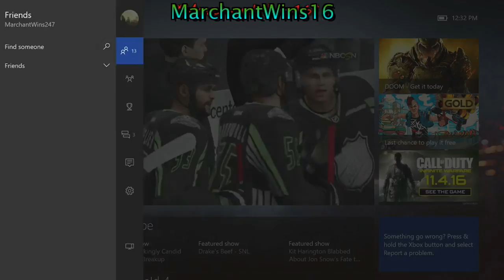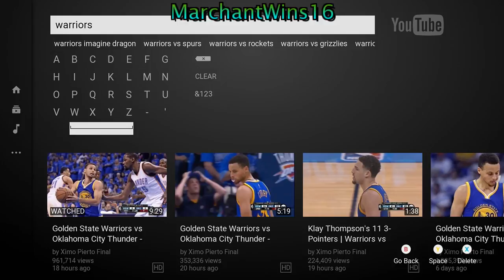NHL 16 (Part 37)